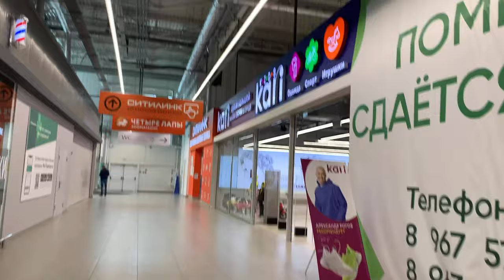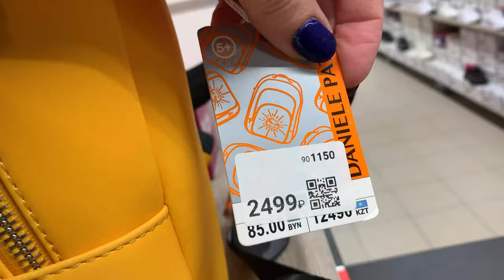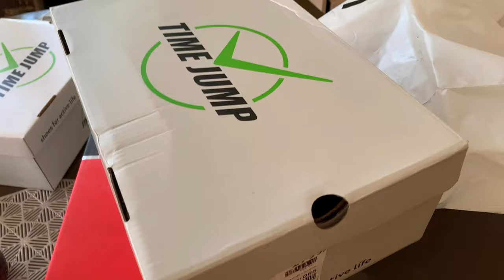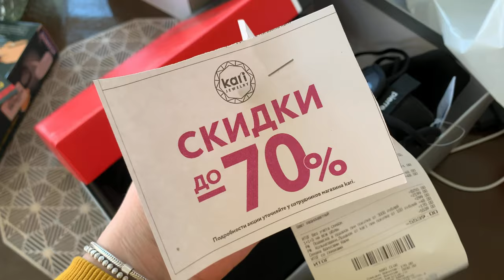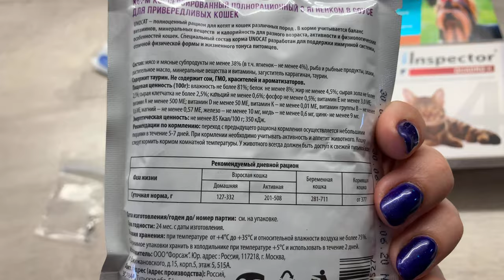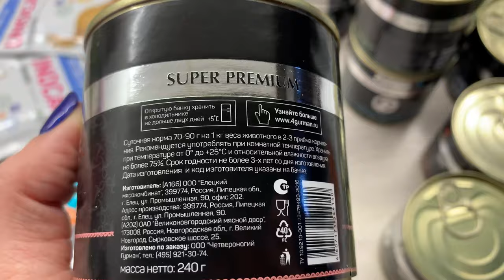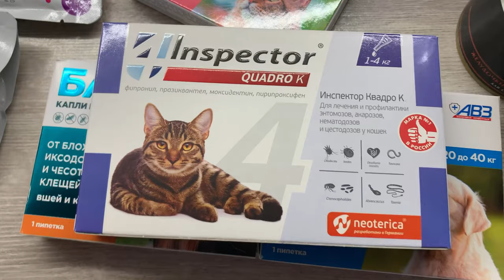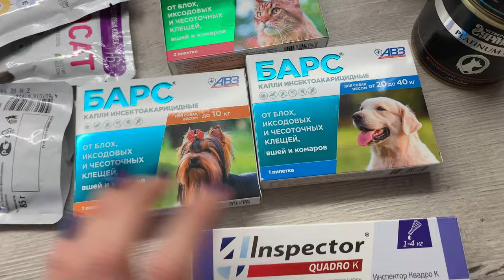Влог/Покупки 🛍/Kari/Lamoda/Четыре лапы